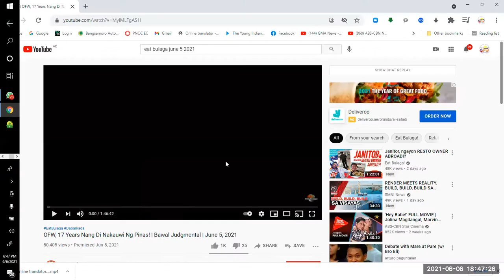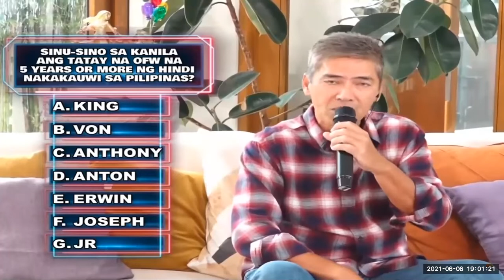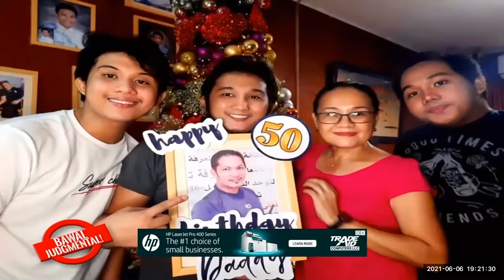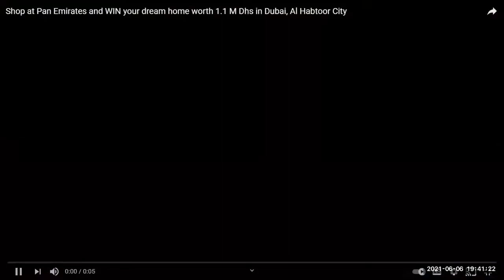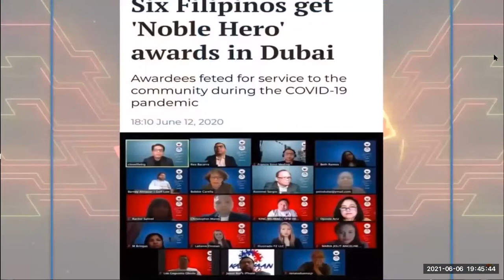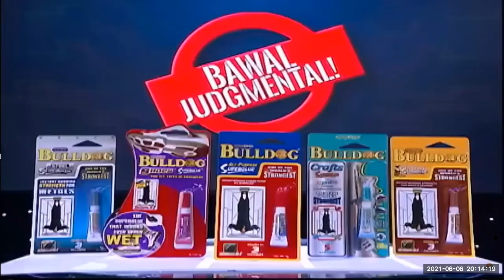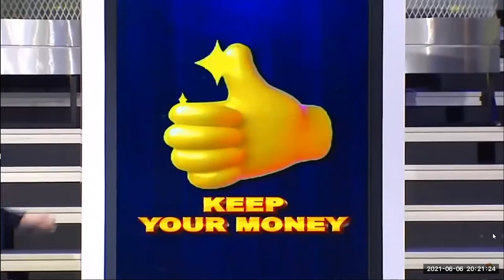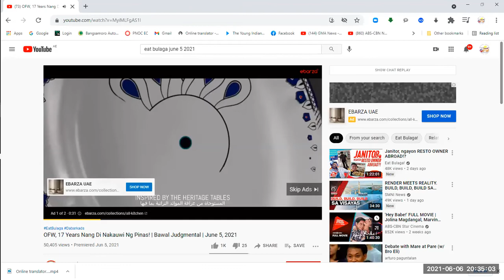SALAMAT EAT BULAGA SA PAG MAMAHAL NYO SA AMING MGA OFWS